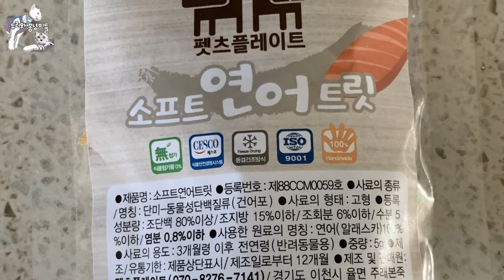고양이 간식에도 서열이 있다 , 연어트릿 먹는 고양이 삼형제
연어트릿을 먹는 고양이 삼형제 덕산 만두 앵두
평소에도 사료통에 간식을 주면 형들 사료까지도 빼앗어 먹는 앵두때문에 사이좋게 나눠먹으라고 식탁에다 잘게 뜯어주었습니다
식탐이 강한 앵두는 끝까지 사수하는 모습을 영상에 담아보았습니다
Ducksan dumpling mandu, a cat that eats salmon trout.
Usually, if we give snacks to the feeders, we'll take your feed and share it with you. We'll cut it on the table.
And I've seen in the video footage the dog that's very keen on eating.

카톡 : BSH112972